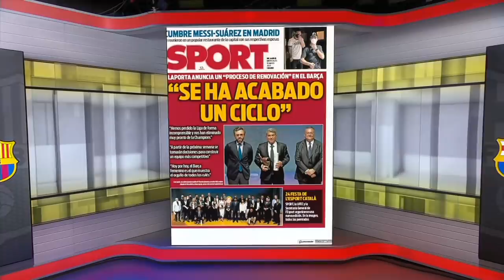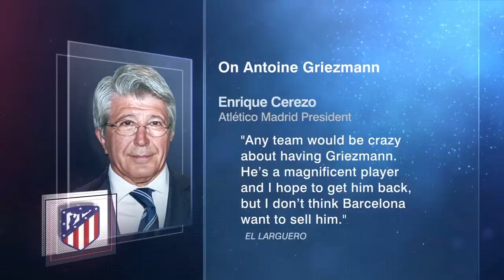Lionel Messi’s choices: Stay at Barcelona or go to PSG? | ESPN FC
Julien Laurens and Gab Marcotti talk about the “end of a cycle” at Barcelona.

0:00 Gab on Joan Laporta’s “end of a cycle” comments.
1:20 Lionel Messi’s choices: Stay at Barcelona or go to PSG?
2:45 Will Barcelona be able to offload all the fringe players on the squad?
4:20 Antoine Griezmann back to Atletico Madrid for Joao Felix?